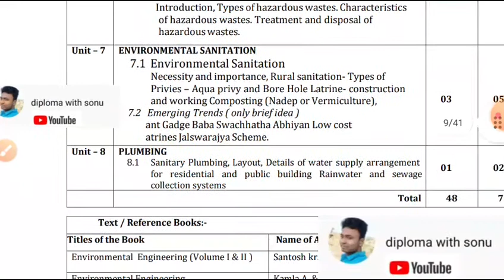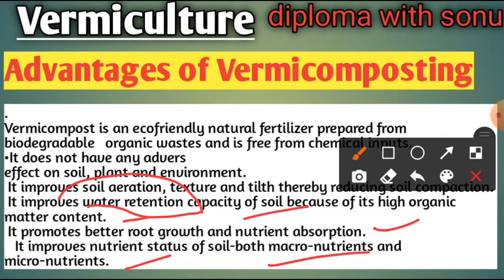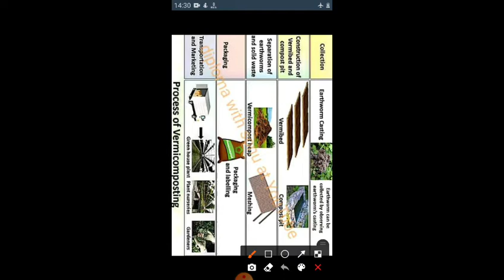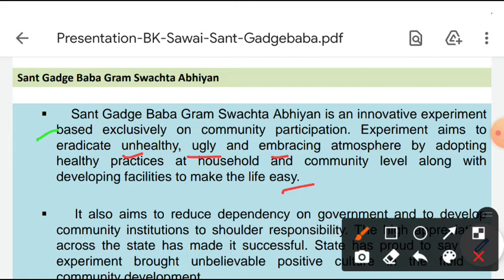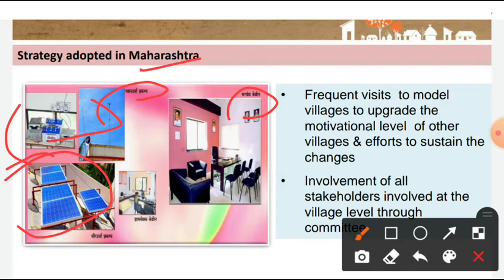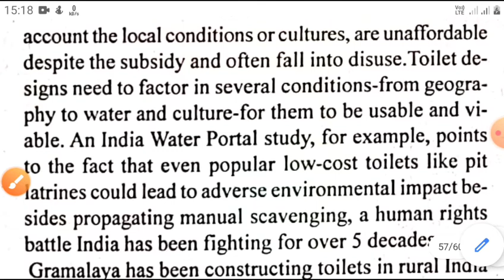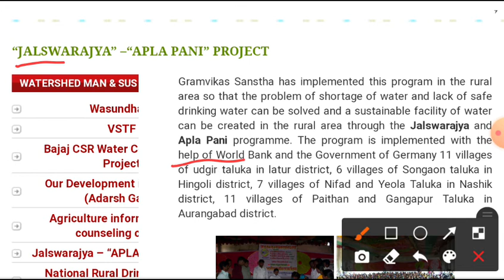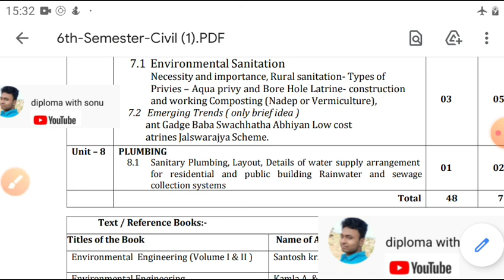Sant Gadge Baba Swachhatha Abhiyan,Jalswarajya Scheme, Vermiculture, Low cost latrines|Sanitation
ENVIRONMENTAL SANITATION

Emerging Trends ( only brief idea )
 ant Gadge Baba Swachhatha Abhiyan Low cost
 atrines Jalswarajya Scheme

Search on telegram  if link not worked

BY SONU
BY PREM

and
UNIT-7

Necessityandimportance, Rural
- Types of
Privies – Aqua privy and
Bore HoleLatrine- construction
and